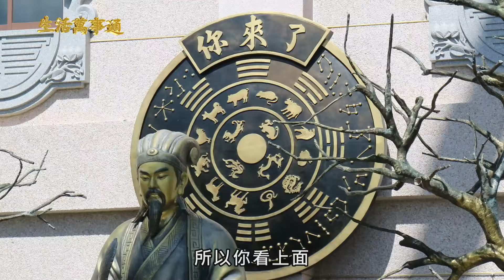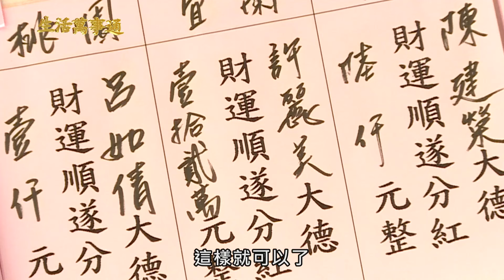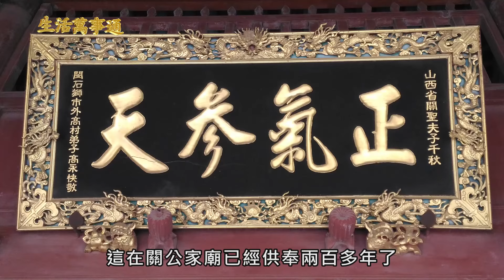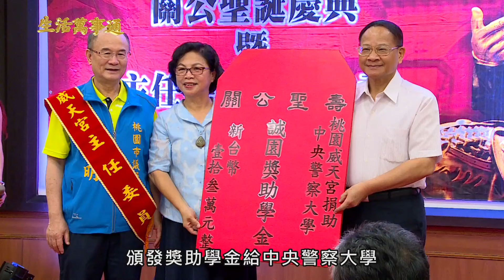台灣好神氣》關公指引財運超旺 10億蓋廟還願送給關聖帝君｜ 桃園 威天宮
讓威天宮武財神入股做事業助你發財

桃園【威天宮】有三寶
第一寶 全台首創【轉運龍銀】
第二寶 威天宮首創【武財神股金】
第三寶 【關聖帝君祈願書】

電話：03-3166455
桃園市龜山區大坑路三段150巷6弄1號